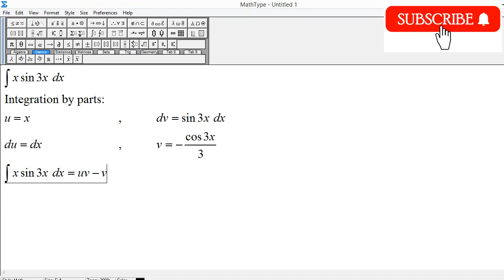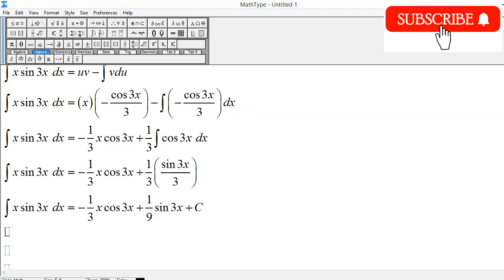Integration by parts: Integral of xsin(3x) dx